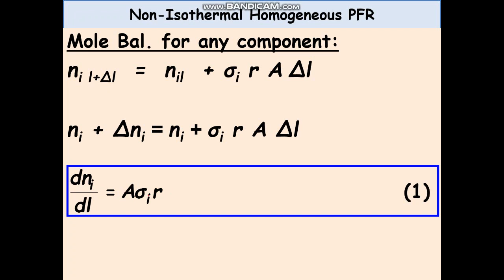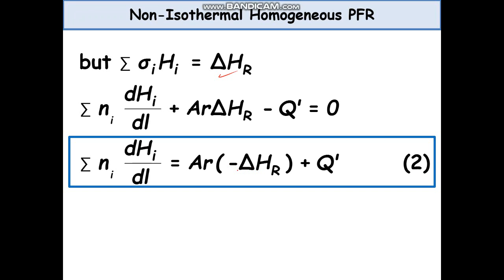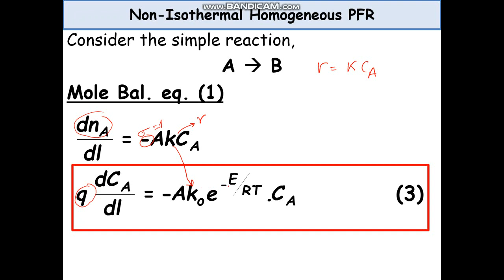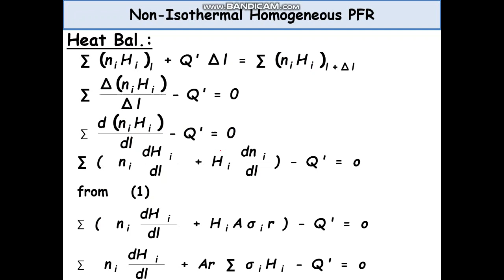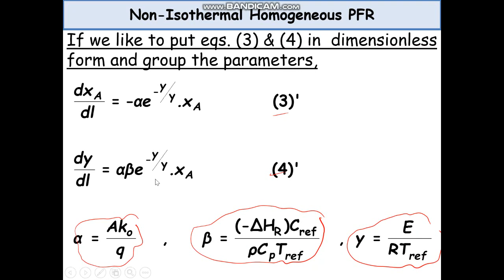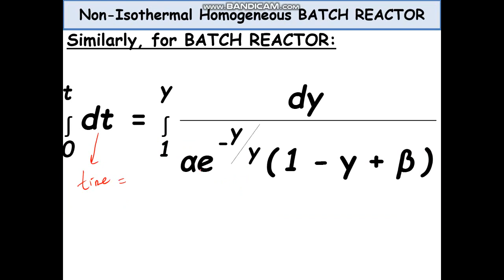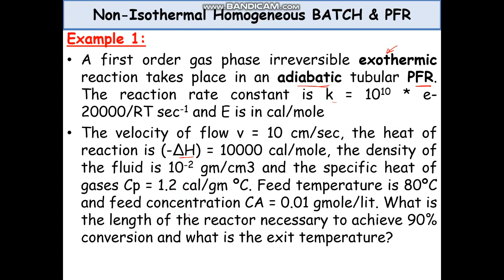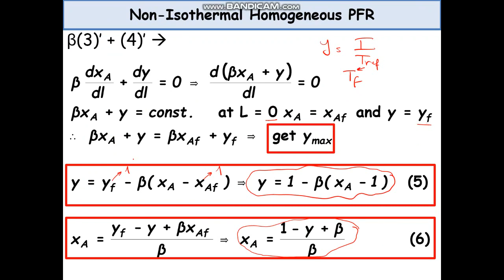CHE331 lec 10 non isothermal PFR& batch